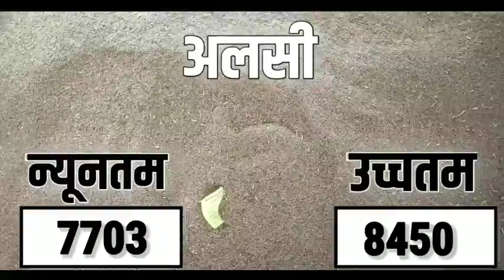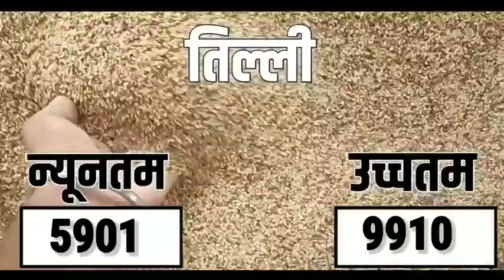आज 14 सितंबर 2021 से सभी फसलों के मंदसौर मंडी भाव|Mandsaur Mandi bhav Today 14 September 2021